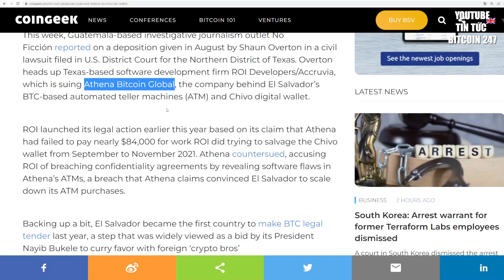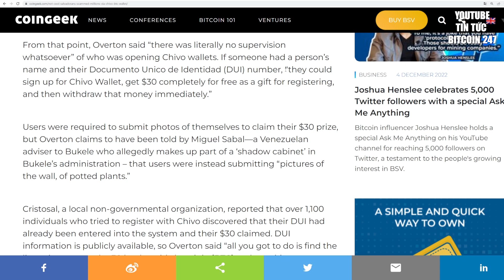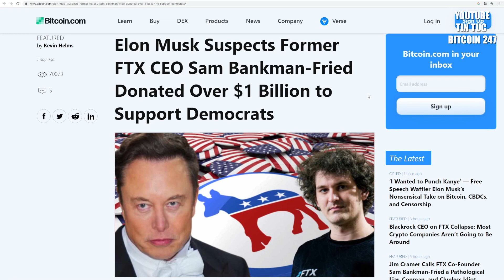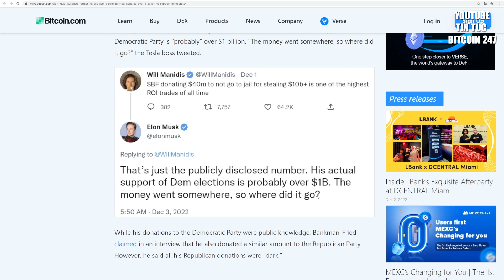El Salvador đang lừa dối, Vitalik khuyên nhà đầu tư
➥ Tin tức Bitcoin hôm nay ngày 05/12: Một vụ kiện dân sự tuyên bố rằng chính phủ El Salvador đang lừa dối hàng triệu người, liên quan đến hoạt động Bitcoin và việc tạo ví Chivo của quốc gia này.